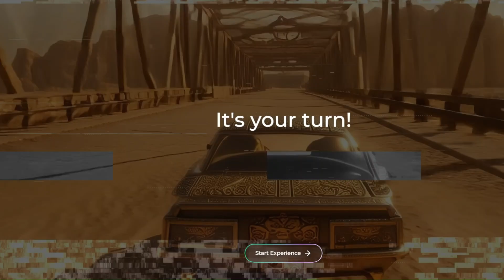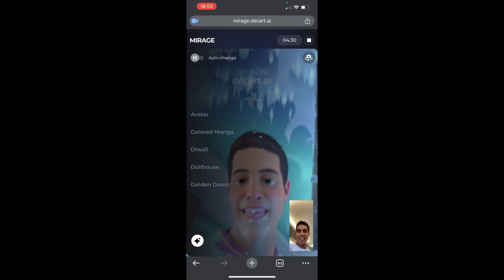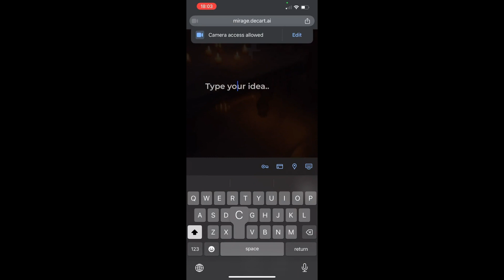MirageLSD by Decart Is INSANE: Real-Time AI Video with Zero Latency!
🚨 Say hello to the future of live streaming.

Decart just launched MirageLSD — the world’s first real-time live-stream diffusion model with under 40ms latency.

Transform your camera, video call, gameplay, or screen share into a completely new world — in real time.

Here’s what you can do with MirageLSD:

Swap your appearance instantly: become a wizard, a robot, or your anime avatar

Change environments: turn your room into a Colosseum, snowy mountain, or fantasy world

Wave a pen to cast spells or swing a broom like a lightsaber

Remix gameplay visuals live — any game, any aesthetic

Vibe-code and let Mirage handle the graphics, no GPU farm needed

Stream or record cinematic visuals with regular gear — no Hollywood budget required

🎮👾 Imagine watching GTA set in the jungle or snowboarding in the desert — live.
MirageLSD makes that real.

Try the demo and experience real-time generative video like never before.
MirageLSD is not just a tool.
It’s a portal to infinite creative realities — all running live.